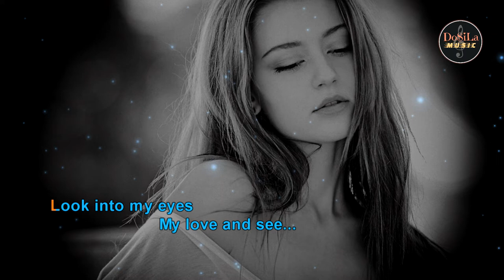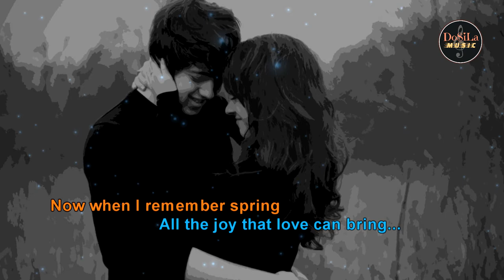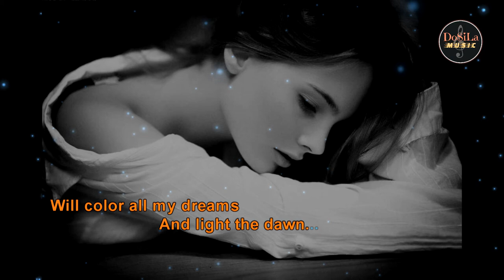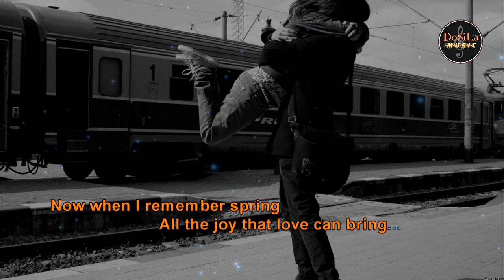The Shadow Of Your Smile Karaoke - Cm (Female)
The Shadow Of Your Smile Karaoke
Female
Key: Cm

Smooth jazz version in Rumba style, key C minor, perfect for female voice.

Nụ Cười Trong Bóng Mơ (Dalena)
Bản nhạc trữ tình trong thể loại Rumba, hợp âm Đô thứ (Cm) rất phù hợp cho giọng hát nữ